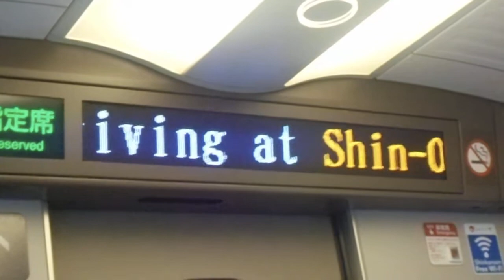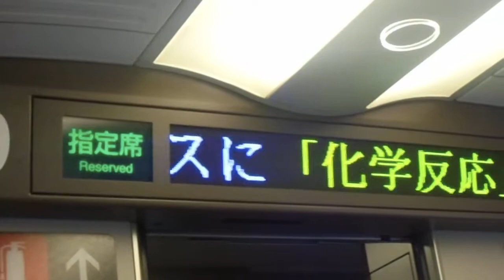東海道新幹線のぞみ号新大阪行き 新横浜駅発車後女性パーサーのアナウンス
東海道新幹線のぞみ号新大阪行きの新横浜駅発車後の女性パーサーのアナウンスです。